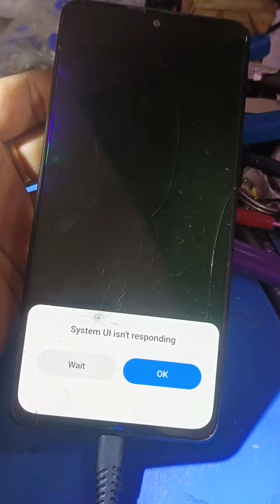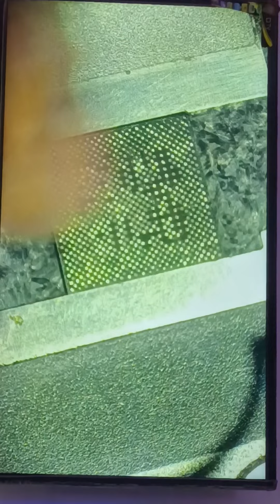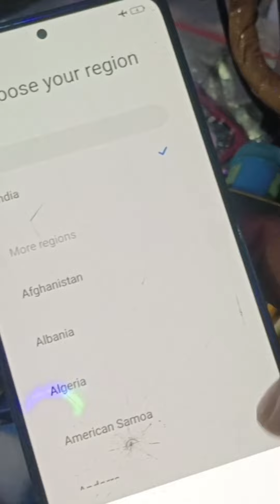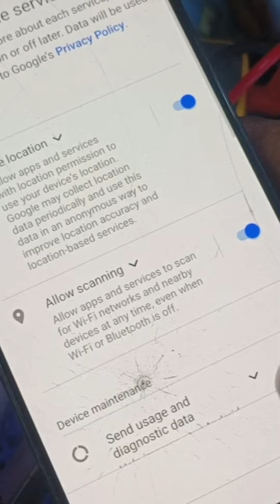mi note 10pro system isn't responding solved redmimobile team teammrtibalagarh #9382977644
Multimeter checking
No jugarbazi work find all step by step used Multimeter+ shematic knowledge then success all work

YouTuber nahi hoon ek set mila aur banane ke liye ...work pressure. sahi se picture bhi nahi leti hoon

No demo class no advertisement
Check students output in facebook group
 Team Mrti Balagarh

Back light section just explain
Get more information join
Team Mrti Balagarh

Jirat , Balagarh, Hooghly West Bengal, India 712501

Check 100% students output knowledge

Any problem join any batch

1..Component knowledge... register/capacitor/coil/diode ...all checking value /reverse+forward working ...full short /half short
2.ic reballing consept/black glue + white glue cleaning easy method
3.cpu + emmc + ic reinstall concept cleary
4. All section how to work step by step
5 .Shematic daigram reading
6.software all clear
7 .emmc reprogramming+ change

Course fees 20k

Place - Jirat station road /Balagarh/Hooghly/712514

Check students successful report...

mobilereparing mobilelegends reparing mobile mobilehacking mobilehangproblem mobiledeathproblem hangonlogo rebooting logorestart hawai oppomobile hawaimobile vivomobile samsungmobile pocomobiles realmemobile iphonemobiles redmimobile allmobiletips mobileshorts mobiletiks mobile dead problem solutions hangon logo solutions all mobile tiks and tips mobile handset reparing mobile parts repairing mobile reparing easy way charging problem reparing cc port reparing mobile cc board changing mobile combo changing how to change combo of any mobile how to OCA any mobile how to replacement any LCD of mobile how to change mike of any mobile how to change power patta how to change volume of on patta how to software a mobile software a-z mobile total dead condition reparing formatting how to format any mobile how to battery replacement of any mobile how to tear down of any mobile how to dissemble of any mobile how to open any mobile how to reballing emmc how to reballing any IC how to reballing CPU how to change charging IC how to change power IC how to change grafix how to solve wifi problem how to solve blootooth problem of any mobile how to forgot password of any mobile..